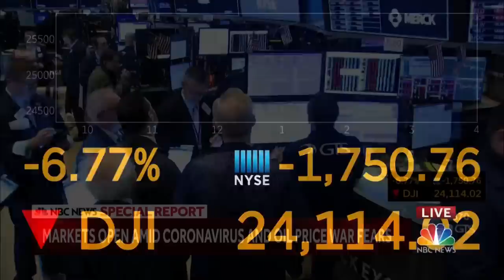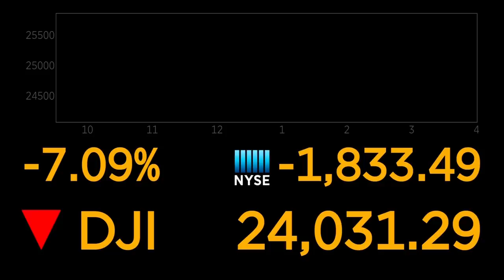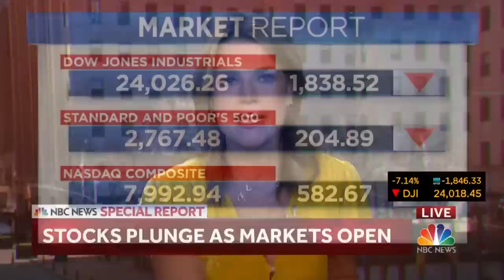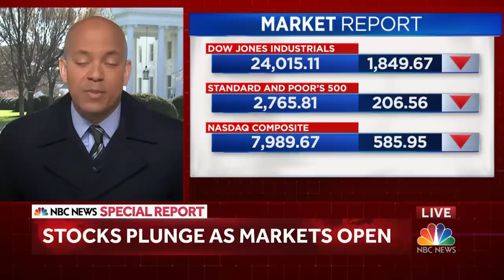Stock Trading Halted After Markets Plunge At Market Open | NBC News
Within minutes of the opening bell, the S&P 500 plunged by 7 percent, triggering a "circuit breaker" that halted all trading for 15 minutes.